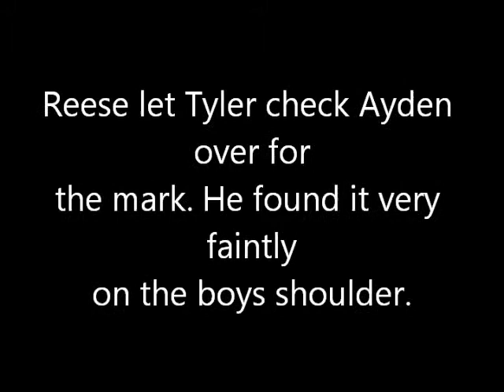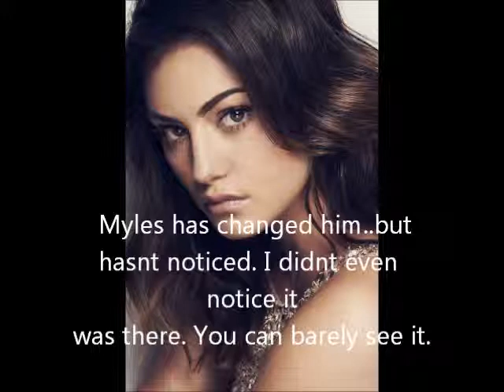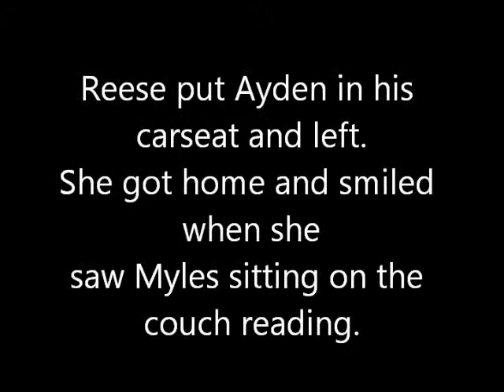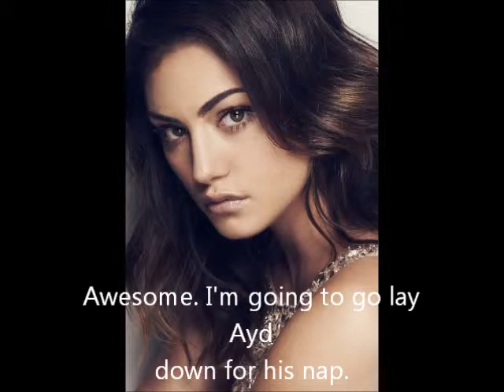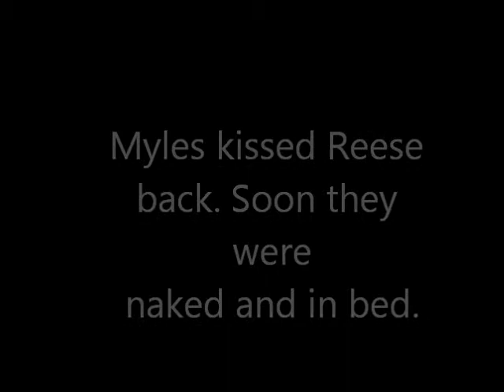Princess Wanted Season 2 Episode 5